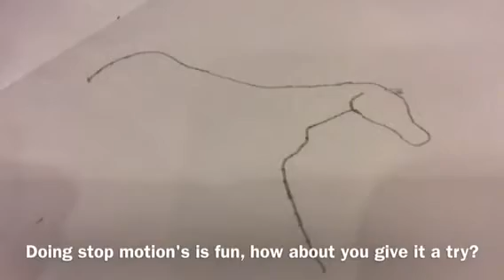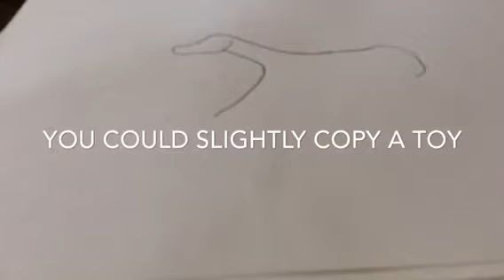Stop motion animation is fun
How to guide for creating stop motion animations by Jasmine aged 8